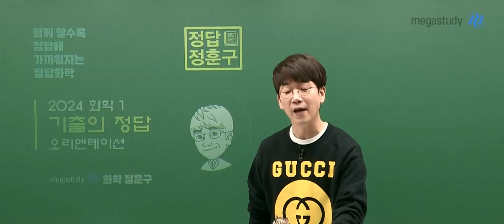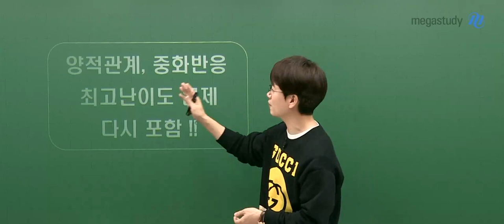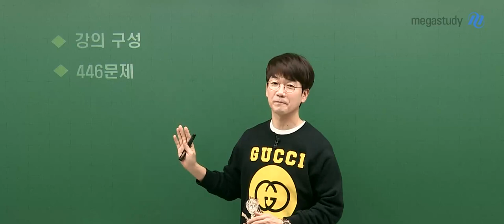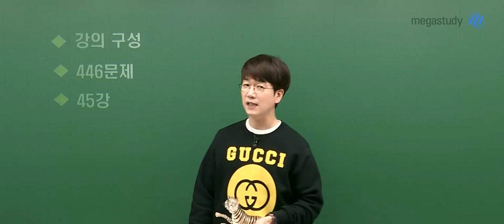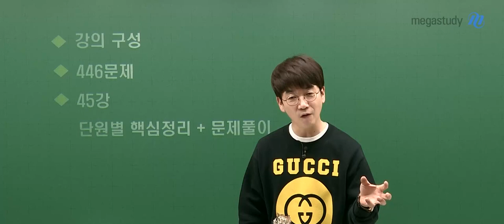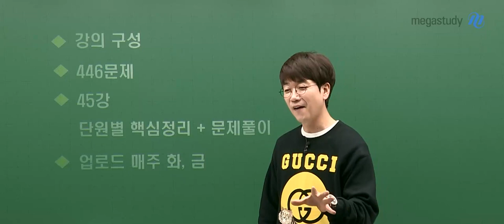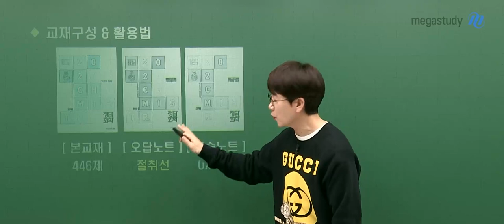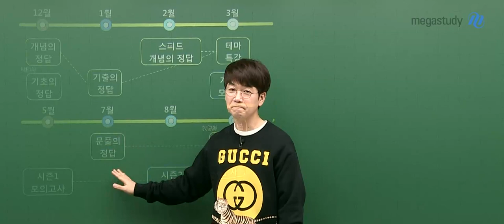[메가스터디] 화학 정훈구쌤-[화학I] 2024 기출의 정답! OT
화학 정훈구 선생님의 [화학I] 2024 기출의 정답! OT 영상입니다.